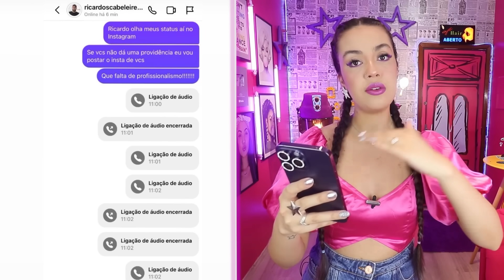BAIXARIA NO SALÃO DE BELEZA! VEJA BARRACO DE CLIENTE E CABELEIREIRO! "Destruiu meu cabelo"😱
Uma cliente com cabelo cacheado e coloração preta decidiu iluminar as madeixas nesse fim de ano. Mas o resultado do salão não foi nada como ela esperava e se sentiu desamparada. A cliente foi pessoalmente no salão conversar com o cabeleireiro e o barraco aconteceu também na frente dos cliente. Assista ao vídeo e veja tudo isso em detalhes!

do preto ao loiro
tira tinta preta do cabelo
luzes em cabelo preto tingido
rainha das loiras
como descolorir cabelo com tinta preta
luzes em cabelo preto pode
como clarear cabelo preto tingido
corte químico com loiro
recuperar cabelo loiro
loiro platinado
briga entre cabeleireira e cliente
estrelando cabelo
como ficar platinada com tinta preta
tirar tinta preta do cabelo
recuperar loiro em casa
cabelo loiro
descolorir cachos
cachos esticados
descoloração estragou os cachos